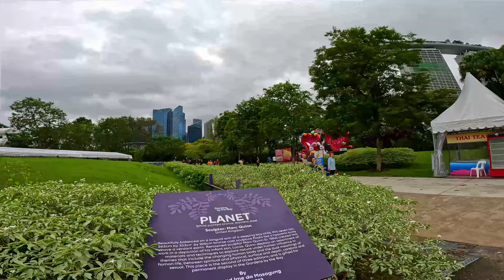Singapore's Marina Bay & Gardens at the Bay 4K Walking Tour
Experience the breathtaking beauty of Marina Bay & Gardens at the Bay in stunning 4K! Join us for an immersive walking tour through Singapore's iconic waterfront and lush greenery.